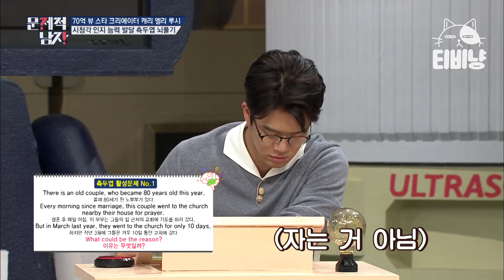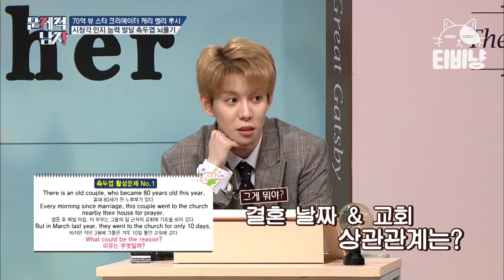[티비냥] 갑자기 고막에 들어오는 그거 영어 맞아요 😨 당황하지 말고 들으면 보이는 정답!! | 문제적남자 181023